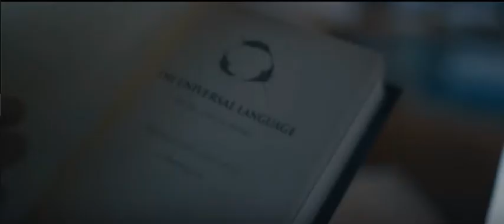The Arrival Abridged